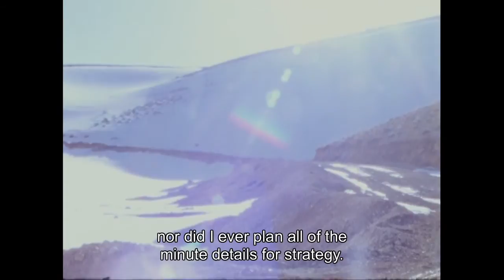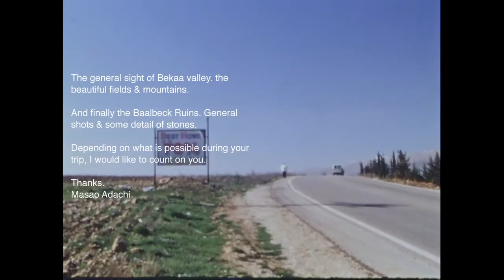The Anabasis of May and Fusako Shigenobu, Masao Adachi, and 27 Years without Images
"Few artists have shifted from revolutionary imagination to revolutionary action like Masao Adachi, a collaborator with both the Japanese New Wave and the Japanese Red Army. A scriptwriter and colleague of Nagisa Oshima and Koji Wakamatsu, and a director of left-wing sex films, Adachi abandoned commercial filmmaking — and Japan — entirely in 1974 to join the extremist Japanese Red Army in exile in Beirut, where the group gained fame through deadly hijackings and bombings in support of a free Palestine and a worldwide Communist revolution. Also in Beirut was the group's founder Fusako Shigenobu and her daughter May, who lived incognito for years. A film on exile, revolution, landscapes and memory, The Anabasis... brings forth the remarkable parallel stories of Adachi and May, one a filmmaker who gave up images, the other a young woman whose identity-less existence forbade keeping images of her own life. Fittingly returning the image to their lives, director Eric Baudelaire places Adachi and May's revelatory voiceover reminiscences against warm, fragile Super-8mm footage of their split milieus, Tokyo and Beirut. Grounding their wide-ranging reflections in a solid yet complex reality, The Anabasis... provides a richly rewarding look at a fascinating, now nearly forgotten era (in politics and cinema), reminding us of film's own ability to portray — and influence — its landscape".

Jason Sanders (from the San Francisco International Film Festival catalog)